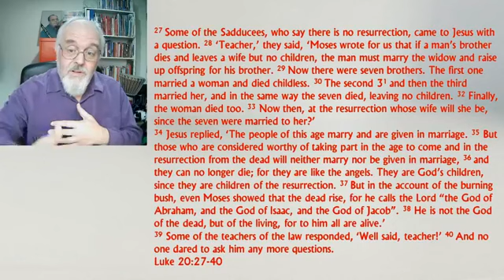Meeting Jesus 10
Our 15 minutes Lent Bible Studies sees Jesus meting some Sadducees in Luke 20:27-40. We are led by pastor Wayne Clarke